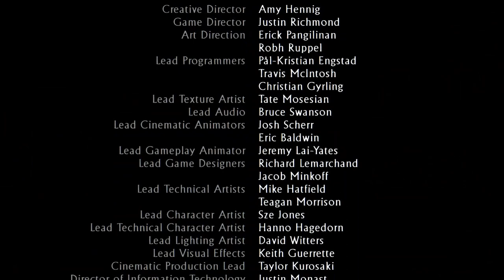ФИНАЛ ► Uncharted 3 Иллюзии Дрейка #21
Финальная серия приключений Нейтана Дрейка.

Флэшбек на 20 лет назад показывает 15-летнего Нейтана Дрейка, исследующего музей в Картахене в поисках кольца Сэра Фрэнсина Дрейка. Нейт замечает молодого Салли, на тот момент ему незнакомого, который работает на Марлоу и планирует кражу кольца. Нейтана ловят Марлоу и её приспешники.

После возвращения повествования в настоящее время, оказывается, что встреча была ловушкой, тщательно продуманной Нейтом и Салли вместе с Каттером, являющимся их союзником, чтобы отследить Марлоу. С помощью Хлои Фрейзер, они отслеживают машину Марлоу до подземной библиотеки, где им удается найти дневник Томаса Эдварда Лоуренса и карту, показывающую секретное путешествие Фрэнсиса Дрэйка на Аравийский полуостров, где он получает поручение от Елизаветы I и Джона Ди найти потерянный город Убар. Используя найденные предметы, Нейт догадывается, что подсказки о местоположении города находятся в склепах крестоносцев во французском замке и сирийской цитадели. Нейт и Салли направляются в восточную Францию и обнаруживают давно заброшенный замок в дремучем лесу. Они находят половину амулета в склепе, но Толбот застигает их врасплох и забирает амулет. Внезапно появляются плотоядные пауки и убивают одного из людей Толбота, однако Нейту и Салли удается сбежать. Толбот и его люди поджигают замок. Нейт и Салли сбегают и стремительно направляются в Сирию.

В Сирии, Нейт и Салли встречаются с Хлои и Каттером, которые узнали, что Марлоу является главой того же самого ордена, к которому принадлежал Фрэнсис Дрэйк, и который ищет способ обрести власть, используя страхи своих врагов. Группа находит второй склеп и другую половину амулета (снова сталкиваясь с пауками), открывающую местоположение следующей подсказки в Йемене.

В Йемене Нейт неохотно просит помощи у своей жены Елены Фишер (с которой проживает раздельно), которая, несмотря на многочисленные попытки уговорить их оставить свои поиски, помогает найти подземную гробницу, где они (ещё раз сталкиваясь с пауками) устанавливают местоположение потерянного города в огромной пустыне Руб-эль-Хали. После возвращения на поверхность в Нейта стреляют дротиком с галлюциногеном, и он, отделившись от группы, блуждает по городу. Он просыпается на террасе кафе за столиком с Марлоу и Толботом, где Марлоу показывает собранные документы, касающиеся детства Нейтана. Она угрожает Нейту, чтобы узнать положение Убара. Когда Толбот получает новости о нахождении Салли, Нейт сбегает и гонится за Толботом через весь город, но оказывается схвачен Рамзесом, пиратом, работающим на Марлоу. Нейтан сбегает из плена и ищет Салли на круизном судне, захваченном пиратами. Однако Нейт выясняет, что Рамзес солгал о том, что схватил Салли, после чего взрывает гранату, и судно начинает тонуть. Прежде чем Нейтану удается сбежать, Рамзес стреляет в стеклянный потолок судна, и толща воды окончательно топит опрокинувшееся судно, убивая пирата. И снова, обманув смерть, Нейту удается спастись.

Нейта выбрасывает обратно на берег Йемена. Он воссоединяется с Еленой, которая рассказывает, что Салли и вправду был похищен людьми Марлоу, взят под конвой и принуждён показывать дорогу в Убар. Они решают осуществить попытку спасения путём проникновения на грузовой самолёт советского производства Ан-22 «Анте́й», который люди Марлоу планируют использовать для снабжения припасами конвоя который направляется в Убар. Нейт успешно проникает на самолёт, однако его замечают, и завязывается перестрелка. Мощный взрыв приводит к обширной декомпрессии, которая разрывает самолёт на части. Находясь в свободном падении, Нейтану удается схватиться за поддон груза, раскрыть его парашют и спокойно приземлиться. После безнадёжных скитаний по пустыне без воды Нейт сталкивается с людьми Марлоу, после чего его спасает отряд конных наездников, возглавляемый бедуином по имени Салим. В лагере Салим рассказывает Нейту, что город Убар был проклят тысячи лет назад царём Соломоном, когда тот заключил злых Джиннов внутри латунного сосуда и оставил в сердце города. Салим соглашается помочь Нейту и приводит его к конвою, который они уничтожают в процессе спасения Салли. Они попадают в песчаную бурю, и Нейт с Салли теряют Салима среди пыли, когда подъезжают к воротам Убара.